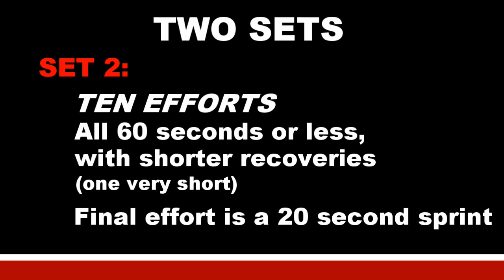35 Minute Indoor Trainer Workout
Here’s a workout you can do, so you can claim you did “more than half an hour” on the trainer.. It's an edited version of the return leg of our regular Sunday morning ride along Melbourne's 'famous' Beach Road. It’s very similar to our other rides, but different in that a couple of our girls feature prominently in the roll. Two sets - one with longer efforts and recoveries, and the second with shorter. It's got a generic soundtrack, so put your own music on if you don't like it! If you enjoyed the workout, (some have done it multiple times!), donate (or use link on the banner at the top of the channel page). Any donations will go towards the all-important hot-weather hydration requirements of the CTX Crew, and if we get sufficient, we'll try and get another workout video happening.